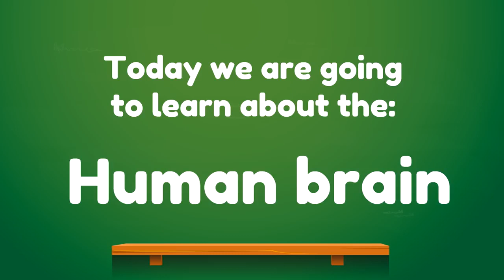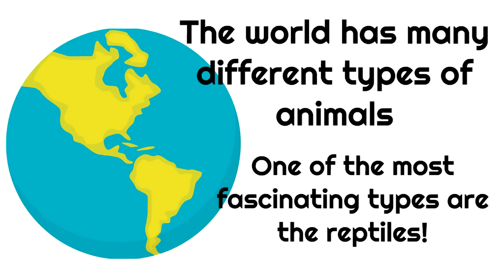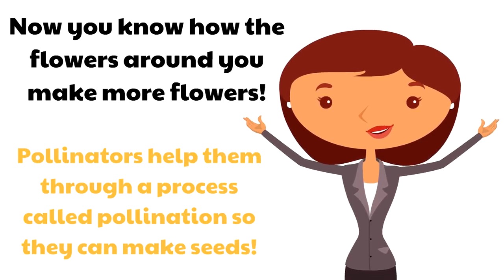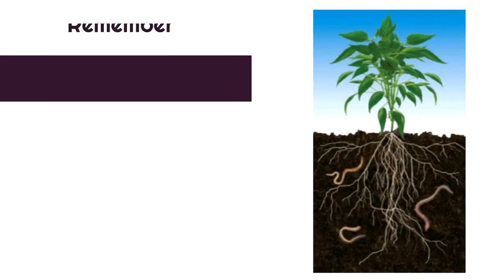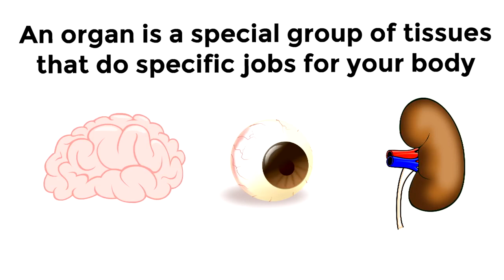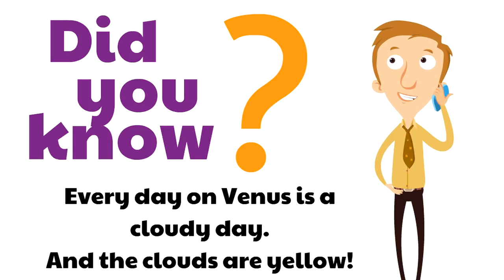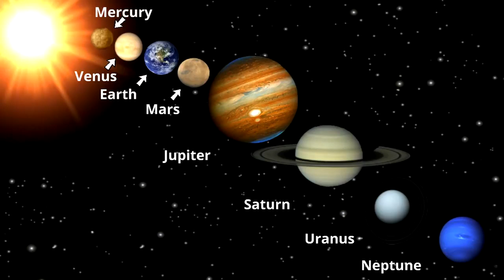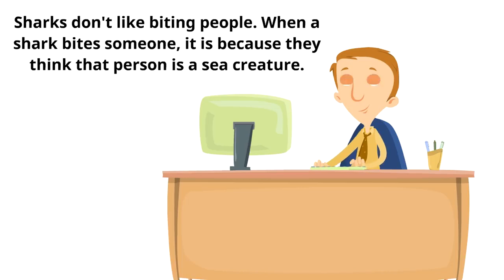Cool Science Videos for Kids | Biology For Kids | Physics For Kids | High IQ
Learn science with these exciting and fun videos for kids! It's so cool to learn about the human brain, plants, the planets, animals and more! We hope you have as much fun watching these videos as we did making them!!

00:00 The human brain
4:20 The nervous system
9:08 Reptiles
14:20 Pollination
21:02 Earthquakes
27:32 Plant parts
38:11 The human heart
43:53 Planets of our solar system
1:00:26 Sharks

We hope you’ll join us! Thank you for this opportunity and we hope you watch together.

Check out our YouTube for more videos that help with language, play, learning letters, numbers, animal sounds, colors, sign language, baby learning and more!  Play along with her many educational videos for kids. Visit Songs for Littles, where you and your little one are so loved and appreciated!  At Songs for Littles, we take education seriously. We work hard to make the most educational content. We love all of the parents and teachers that are part of the Songs for Littles family! We are so honored that children around the world enjoy our highly educational show! We know this mix will be loved by children and their parents! Thank you for this opportunity to be part of your world.

Old MacDonald Song - Old MacDonald Had A Farm
If You Should Meet an Elephant
The Itsy Bitsy Spider
I’m So Happy  Happy Song
Row Row Row Your Boat
Looby Loo
Icky Sticky Bubble Gum
Mr Golden Sun
Caterpillar
Hop Little Bunnies - Sleeping Bunnies
Hop Little Bunny Dance
The ABC Song
Peek A Boo Song
Numbers Song 1-20
Zoo Song
Shapes Song
Dinosaur Song
BINGO
Mary Had A Little Lamb
Bubble Bubble Pop
The Ants Go Marching
5 Little Monkeys

We teach preschool skills like how to count, how to rhyme, phonics and pretend play.